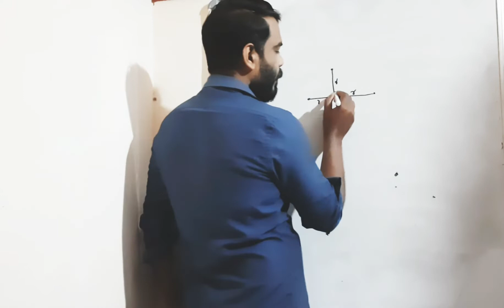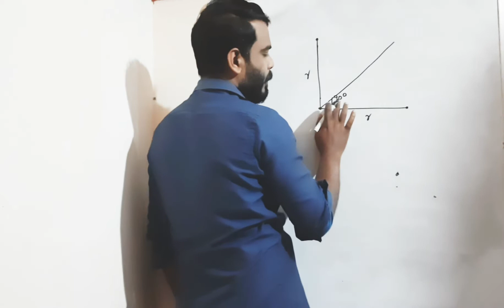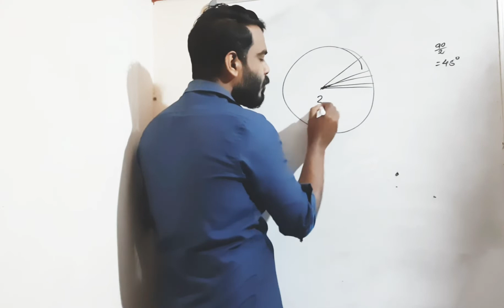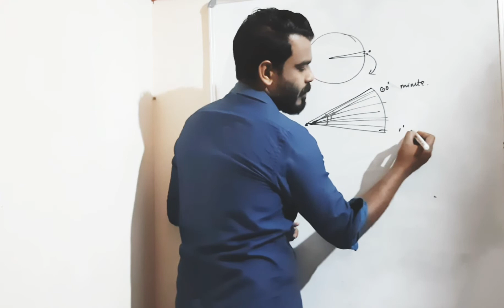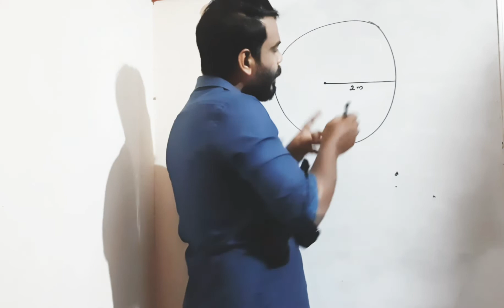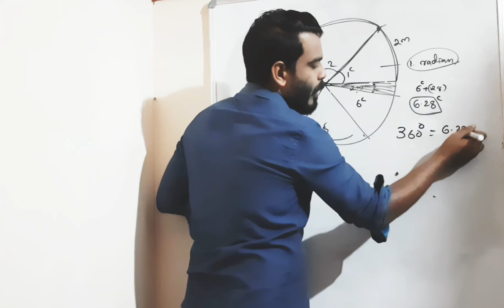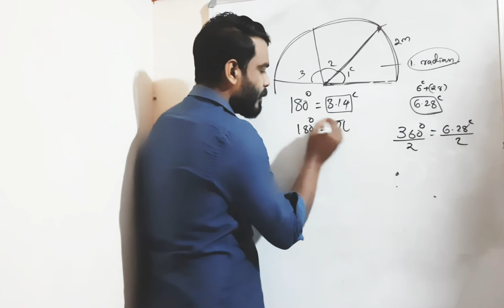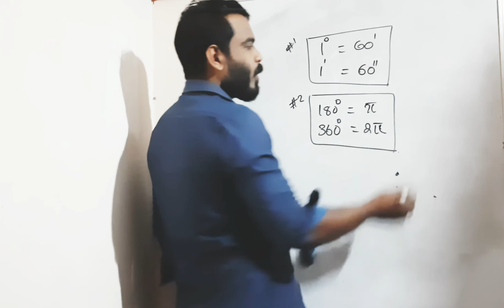Class 11 Maths Chapter 3 Trigonometry Part 3 Radian angle